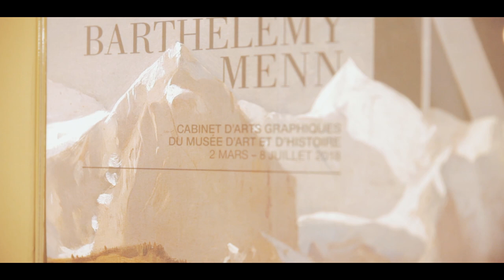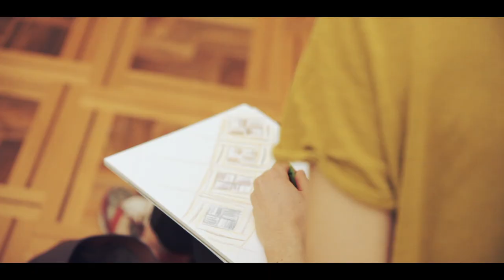RDV d'artistes: le mentor genevois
LE MENTOR GENEVOIS - 8 AVRIL 2018
Artiste invité: Ben, illustrateur (Genève)